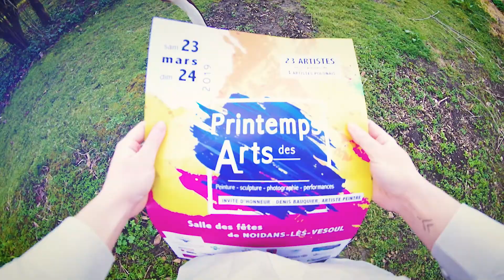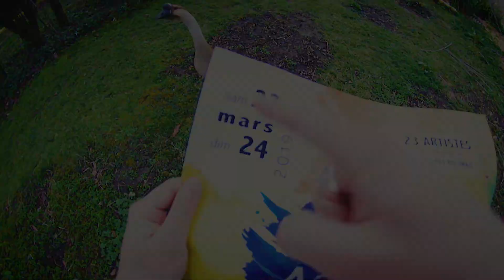TEASER // Printemps des Arts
- 23 ARTISTES à Noidans-Lés-Vesoul -
Peintres, Sculpteurs, Photographes et Performances sont attendues tout le weekend du 23 et 24 mars !!

👨‍✈️ Nos trois agents Peter, Jacky and Steevensson des United Stats of America seront également parmi la foule pour veillez sur votre sécurité !!

➡️ Venez Nombreux découvrir ou
redécouvrir vos artistes préférés !! ⬅️

- ENTRÉE LIBRE -
Salle des fêtes de Noidans-Lés-Vesoul